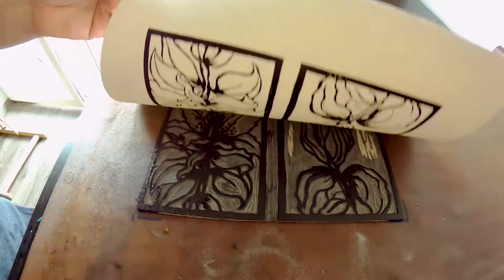Linocut Art carving and Printmaking - Stargazer Lily Blockprint by Mateusz Olbrycht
In this video I will show you the process of creating & printing my linocut art "Stargazer Lily".

Watch me carve my original sketch from lino block using special knives and tools. prepare cotton rag paper for printing, register the design so that it aligns with the paper, stamping the finished piece, and more.

In this print im using Alchemy metallic copper - gold printmaking ink,
black and red lineseed ink, White cotton hand-drawn paper from handmade on papermill, and black Nettuno Nero artistic black paper.
Plus some brayers, printmaker barren and washing cleaning agent :)

If you liked this video, be sure to give it a thumbs up, and click the “Subscribe” button and the bell icon below the video to get notified when I publish new videos. It helps a lot :)